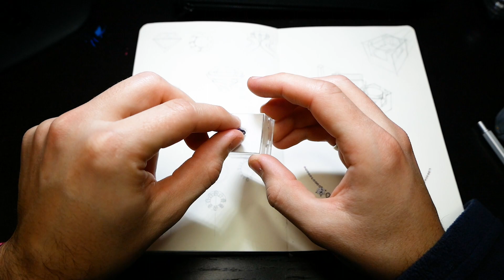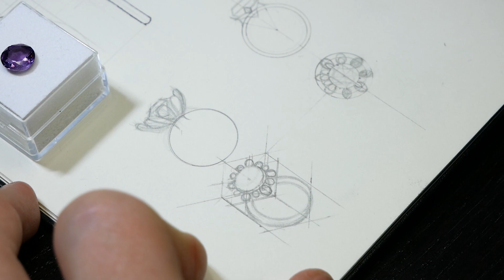DESIGN ET FABRICATION D'UNE PIECE DE JOAILLERIE ⎮ LA BAGUE MARGUERITE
Design et fabrication d'un modèle de bague connu dans le monde entier
(la bague marguerite)
Dans cette vidéo vous découvrirez comment designer et fabriquer une bague en argent de Aà Z.

Si vous avez aimé la vidéo ou non faites le moi savoir dans les commentaires, si vous avez des critiques constructives pour que je puisse m'améliorer faites le moi savoir.
Si vous avez aimé ou non mon travail dites de moi dans les commentaires.

I'll see you soon take care✌️🤓